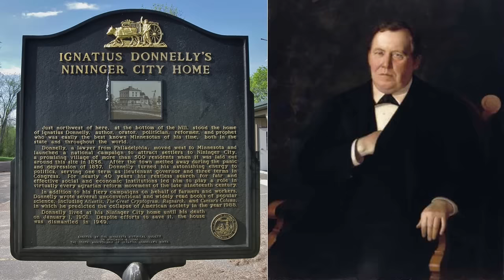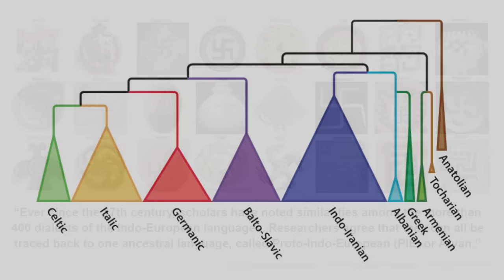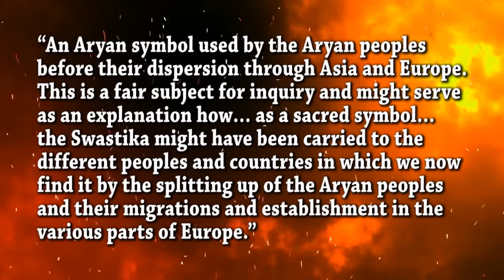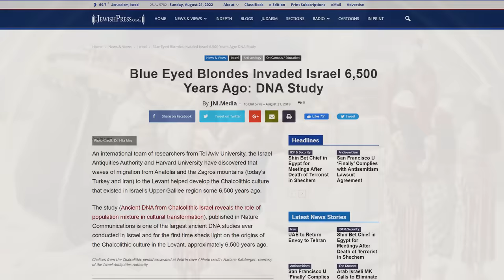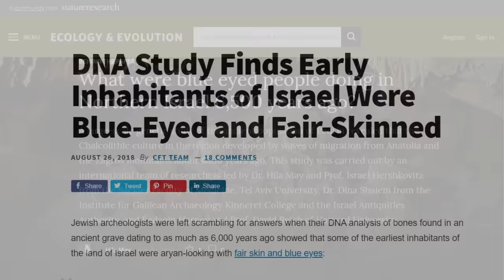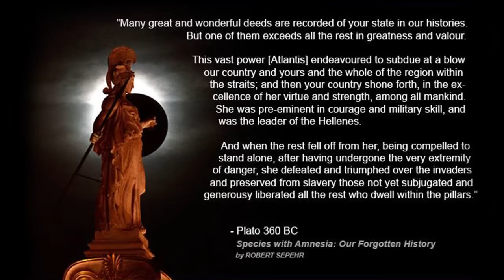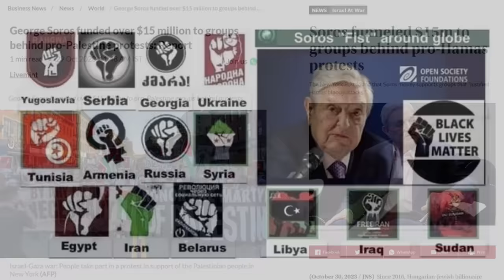Noah's Noble Bloodline - ROBERT SEPEHR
Noah appears as the last of the Antediluvian patriarchs in the traditions of Abrahamic religions, featured in the Book of Genesis, the Koran, and Baha'i writings. Noah allegedly built an ark saving not only his own family lineage, but land animals required for large scale agriculture from extinction during the Flood. Noah had three sons, is portrayed as a "tiller of the soil", and is commanded by God to "be fruitful, and multiply, and replenish the earth".